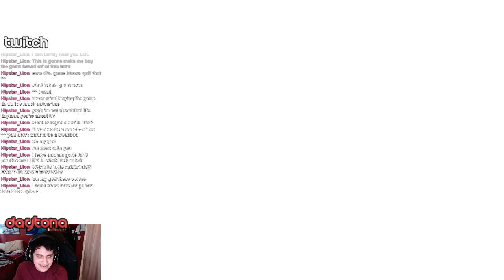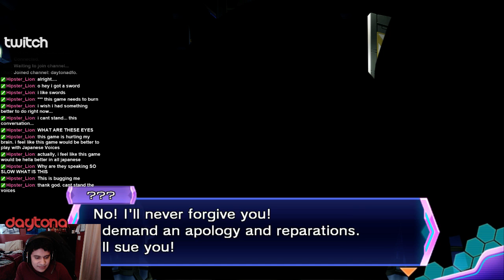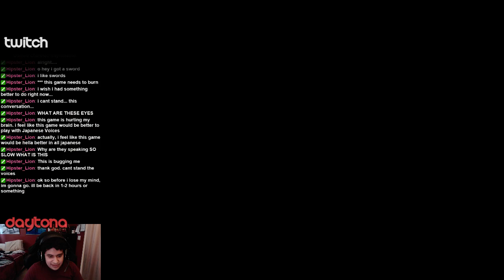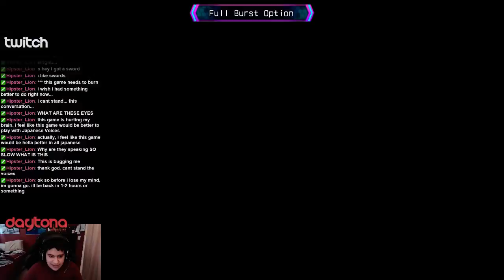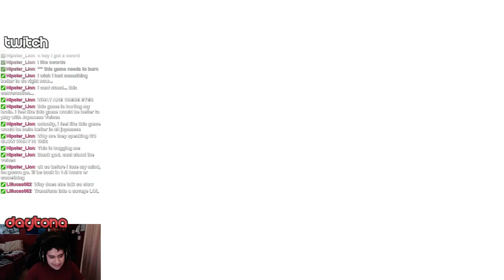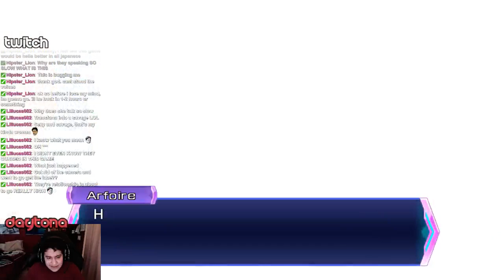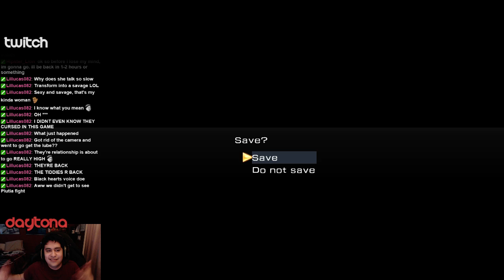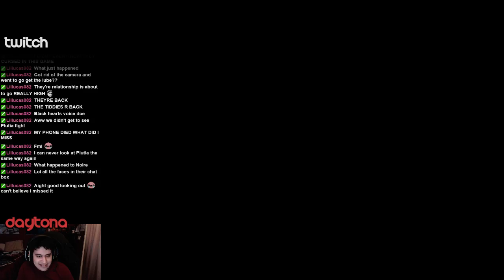[Neptunia Re;Birth 3] Anime & Liquor Don't Mix!! (Part 4: Ran out of Vodka)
I decided to buy Weeaboo anime games and stream them while i get sh*tfaced. Good times. Part 4 of the series, i ran out of vodka already!